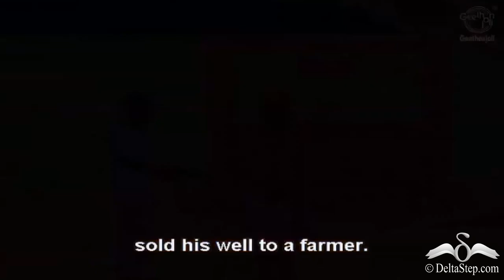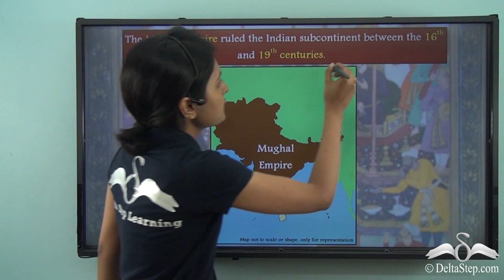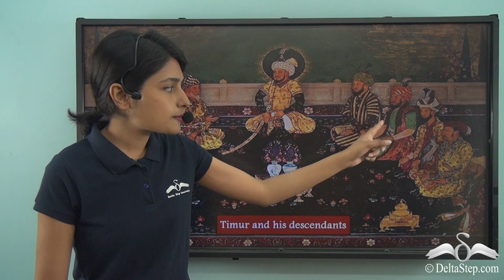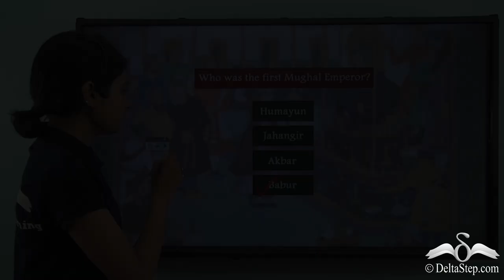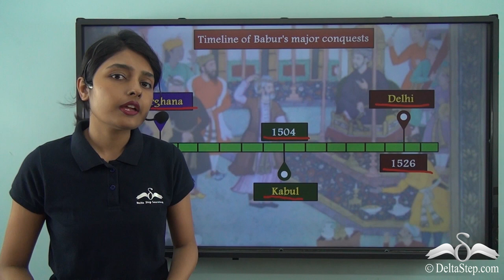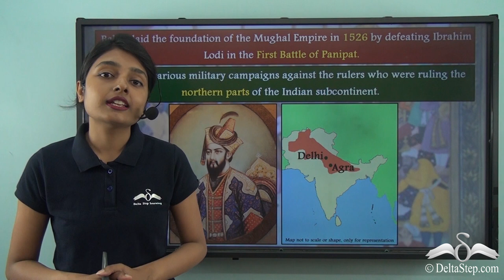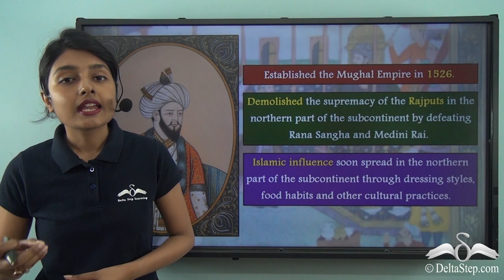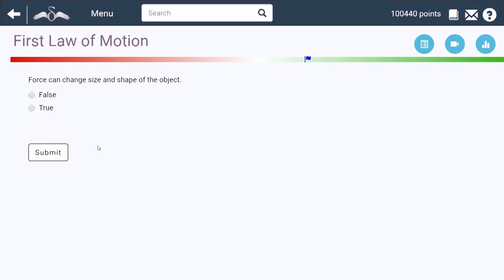Introduction to the Mughal Empire